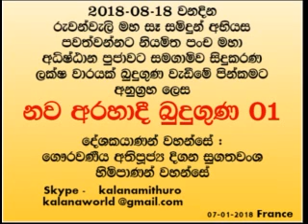නව අරහාදී බුදුගුණ 01